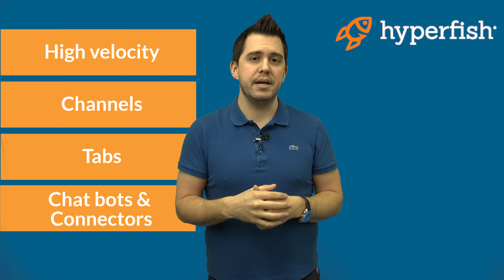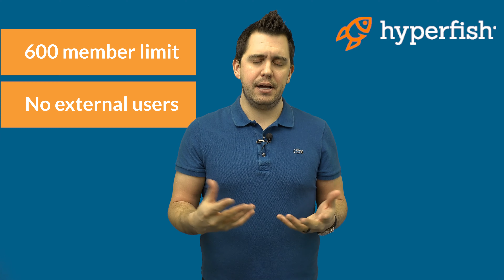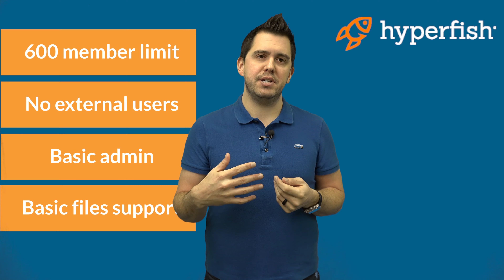Pt 3: Microsoft Teams pros & cons - Groups in Outlook vs Teams vs Yammer vs SharePoint - Office 365